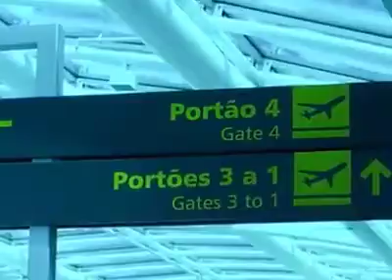Desejo o Suficiente